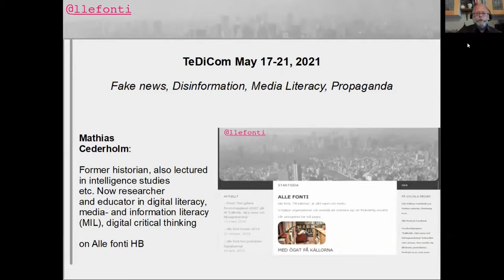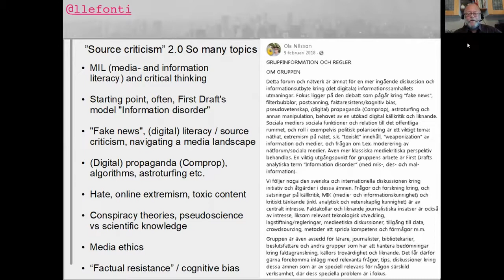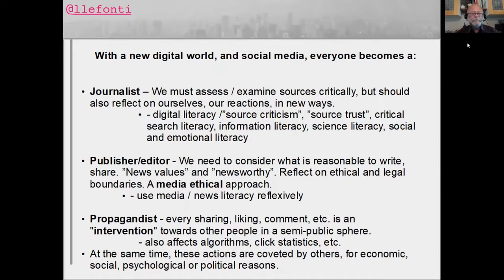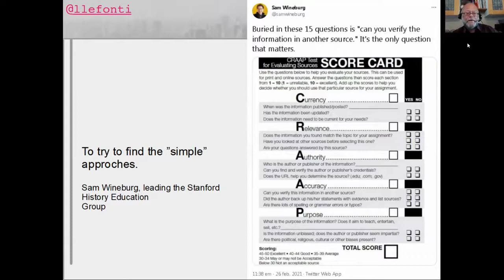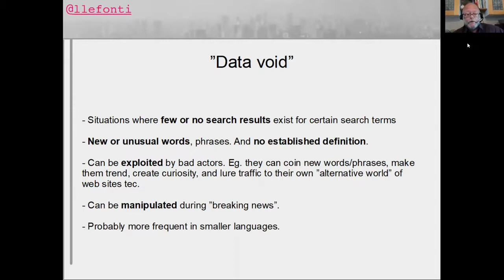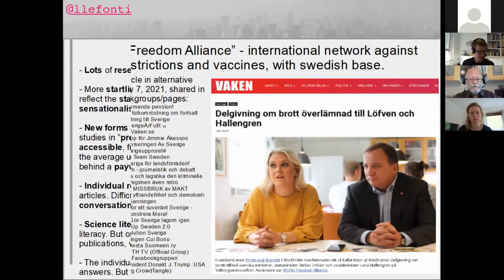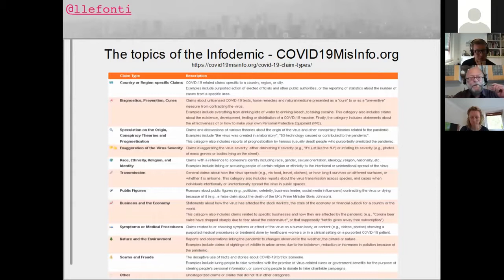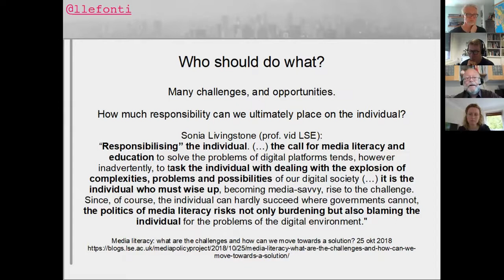Fake news, Disinformation, Media Literacy, Propaganda - TeDiCom Online Training Digital Competences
Online Training Week on Digital Competences - Part of the Erasmus+ TeDiCom project - Teaching Digital Competences in Adult Education.
Expert on Fake news and Disinformation Mathias Cederholm, Researcher, educator and consultant in media- and information literacy (MIL), discuss in this Video the Infodemic , i.e. the storm of misinformation during the Covid-19 pandemic, from the experiences in a social learning group on media literacy.
An important framework he talked about here is the model Information Disorder, from First Draft/Council of Europe.